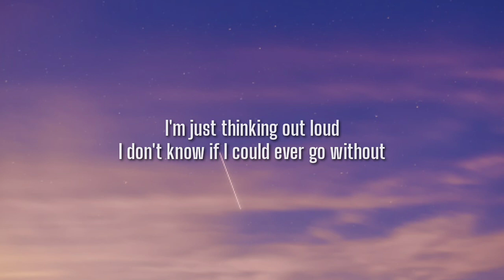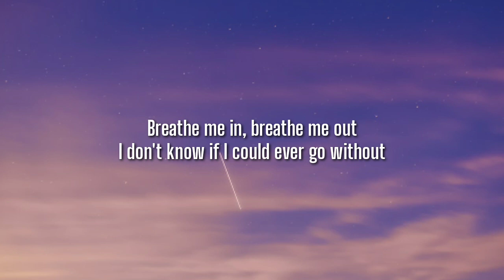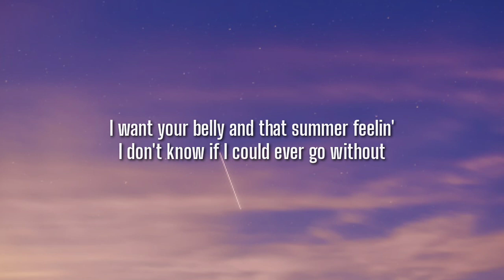Harry Styles - Watermelon Sugar (Lyrics)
watermelon sugar, harry styles lyrics, watermelon sugar lyrics, harry styles watermelon sugar, watermelon sugar harry styles, harry styles watermelon sugar lyrics, watermelon sugar harry styles lyrics, Roddy Ricch The Box Lyrics, Future Life is good Lyrics, post Malone Circles Lyrics, maroon 5 memories lyrics, tones and I dance monkey Lyrics, Arizona zervas Roxanne Lyrics, dua Lipa don't start now Lyrics, Billie Eilish everything i wanted